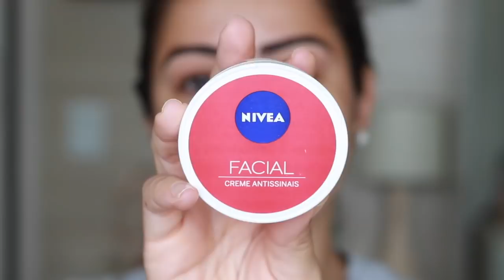Maquie-se comigo - Make Básica pós micro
Olá minhas lindas! Hoje resolvi trazer vocês para se arrumarem comigo. Preparei uma maquiagem bem fácil para sair, utilizando alguns produtos antiguinhos, e algumas novidades. Detalhe que não podia nem abusar muito na maquiagem porque fazia três dias que tinha realizado o retoque da micro da sobrancelha, e todo o cuidado é porque para não prejudicar o resultado né?! rsrs
Bora lá conferir e espero que gostem !

▷ Batom do dia : Nude Luminoso ( Mattelizado Avon)

▷ OUTROS VÍDEOS